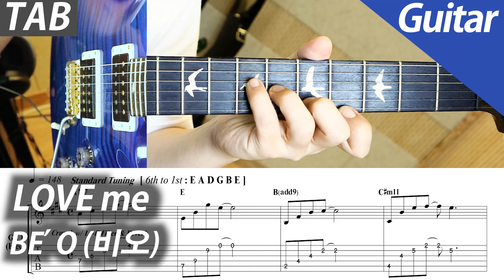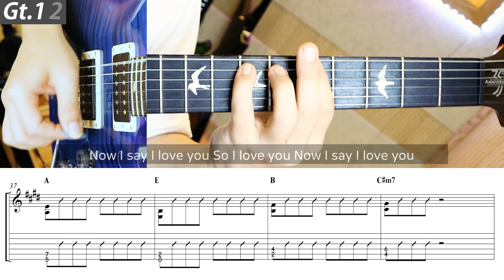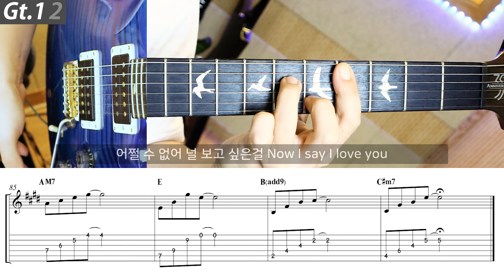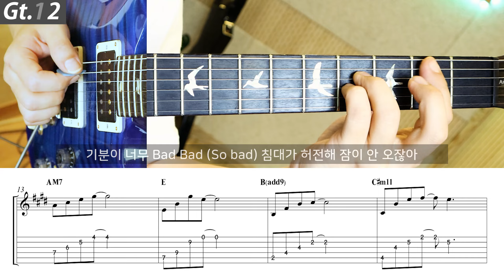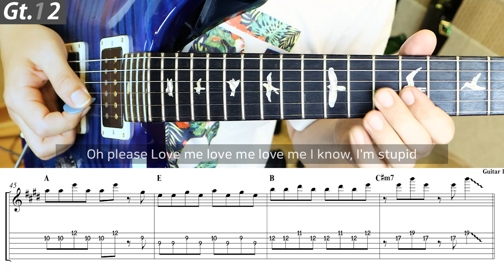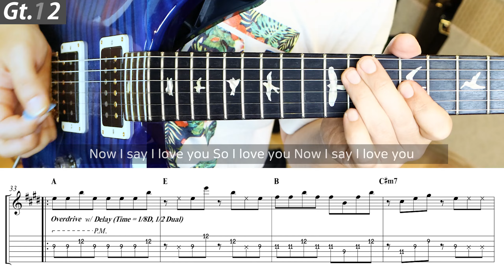BE'O (비오) - LOVE me | 일렉 기타 커버 타브 악보 코드 노래방 MR INST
딜레이 박자 표시할 때 1/8D 이런 식으로 D가 붙어있는 음표 길이는 Dot 의 줄임말이니까 붙점이 있다고 생각하시면 됩니다. 1/8D = 점8분음표

여기 신청하시면 시간이 많이 지나도 집계가 되고 더 많은 인원의 신청이 모이게 되면 선곡될 가능성이 높아집니다.

Guitar 1,2 - PRS 35th Anniversay Custom 24
Bass - Squire Classic Vibe 70's Precision
Drums - BFD3

Guitar 1 - 0:00
Guitar 2 - 2:56